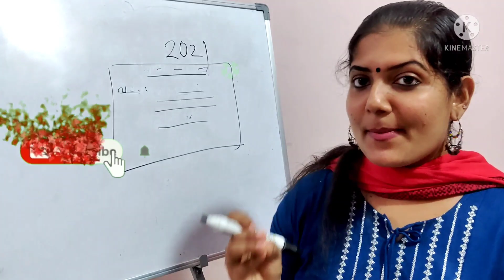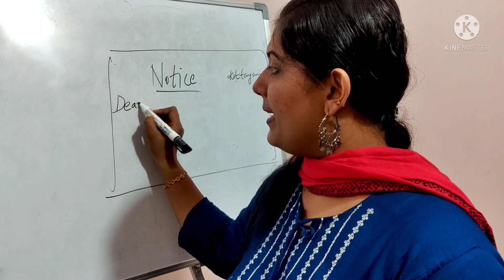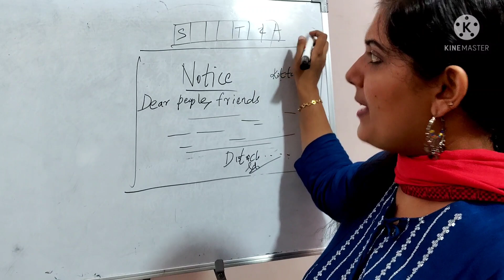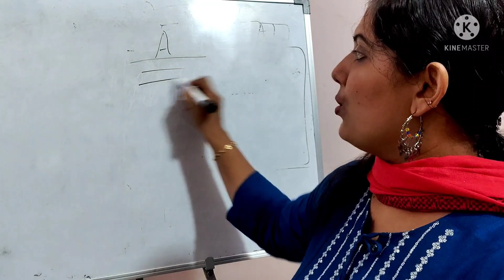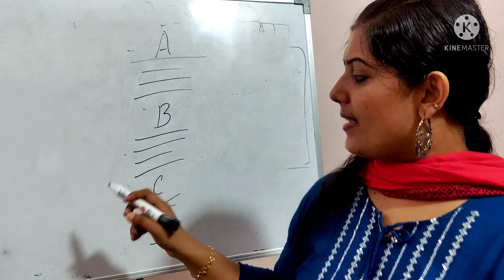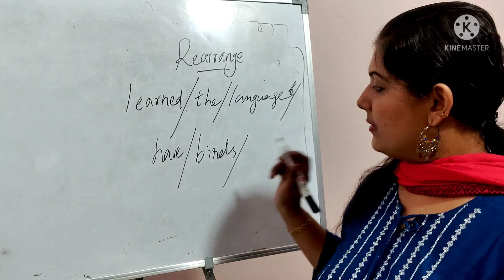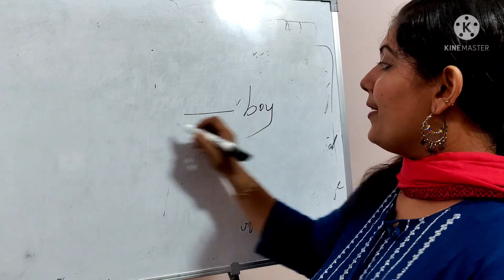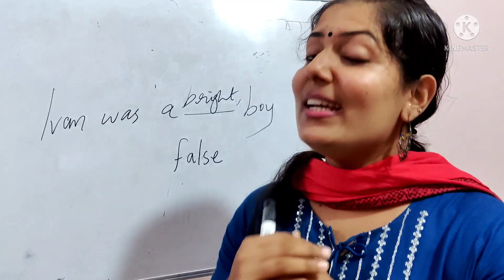2021ചോദ്യപ്പേപ്പർ ചർച്ച English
LSS പരീക്ഷയ്ക്ക് സഹായകമായ കൂടുതൽ വിഡിയോകൾ.
എല്ലാ വിഷയങ്ങളിലും പരീക്ഷയ്ക്ക് വരാൻ സാധ്യതയുള്ള ചോദ്യങ്ങൾ വിശകലനം ചെയ്യുന്നു.